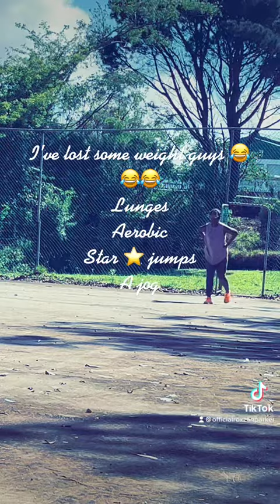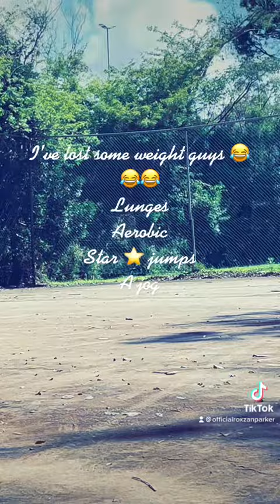I’ve lost some weight guys 😂😂😂Lunges Aerobic Star ⭐️ jumpsA jog